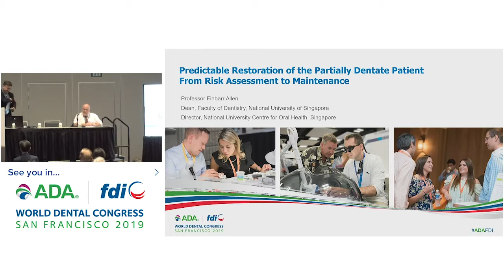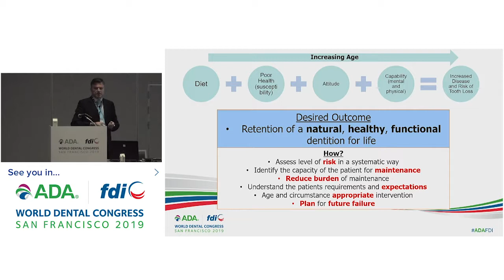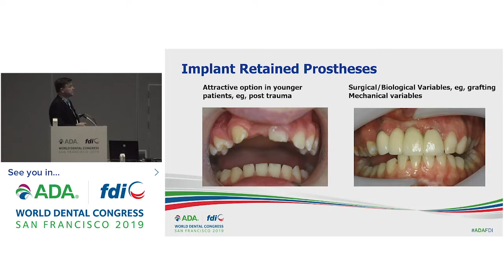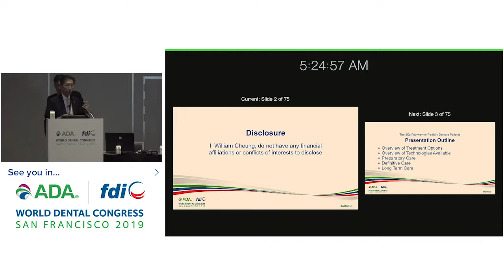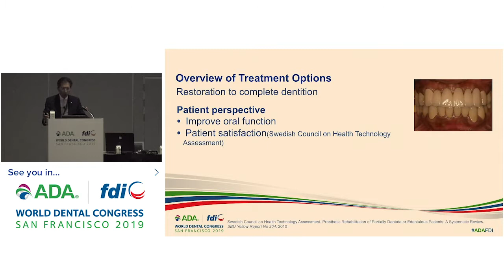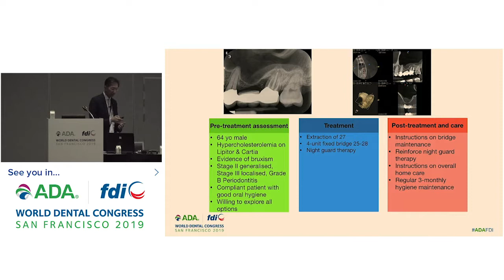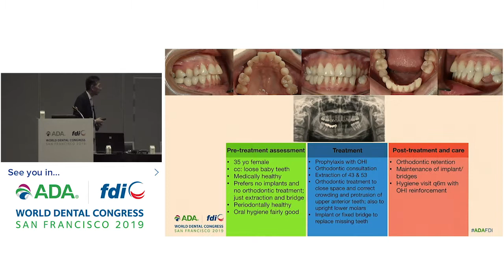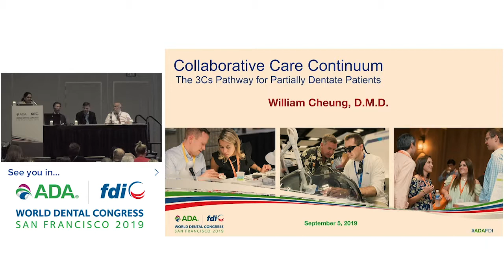Partially Dentate Project symposium at FDI World Dental Congress 2019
Partially Dentate Project: Contemporary Management of the Partially Dentate Patients

PDP project aims to empower oral health professionals to effectively manage partially dentate patients and encourage dentists to place equal importance on pre-treatment assessment, treatment, and post-treatment long-term care and to organize their treatment and care plan along this continuum.

00:02:46
Finbarr Allen - Predictable restoration of the partially dentate patient, from risk assessment to maintenance

00:50:47
William Cheung - Managing the Partially Dentate Patients: Roadmap & Chairside Guide